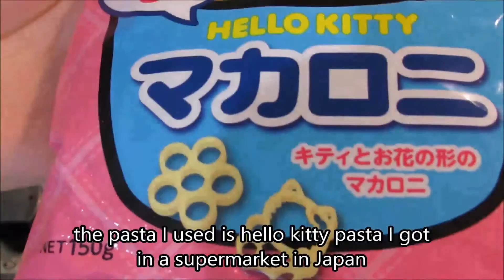Hello Kitty Mac And Cheese Recipe | ハローキティ | CupcakeGirl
This may not be healthiest recipe but it's definitely delicious!
Make this and you'll please any Hello Kitty fan, young or old :)

RECIPE:
INGREDIENTS:
- 150 gm pasta
- 1 L boiling water (or enough to cover pasta)
- 3 T butter
- 3 T plain flour
- 1 c milk
- 1 c cream
- 1 1/2 c grated cheddar cheese
- 1/3 c grated parmesan cheese
- 1/4 t paprika
- 1 t american mustard (or 1/2 t mustard powder)

METHOD:
1. Cook pasta as directed on packet.
2. Strain and set aside.
3. Dry pot with paper towel.
4. Return to medium heat and add butter.
5. Stir until fully melted, then add the flour.
6. Turn the heat up and stir continuously until the mixture thickens to a paste.
7. Gradually add the milk, stir the whole time.
8. Switch to a whisk and continue to stir until the ingredients combine and become a solid colour.
9. Keep stirring until the mixture thickens, it's okay if it bubbles but make sure it doesn't burn.
10. Gradually add the cream while stirring. Keep stirring until combined.
11. Add the cheddar cheese in two batches, stirring until completely in between.
12. Repeat this step with all off the parmesan cheese.
13. Add the paprika and mustard and mix.
14. Season with salt and pepper.
15. Add the pasta and mix well, coating all the pasta with sauce.
16. Top with the Hello Kitty garnish, serve and enjoy! :)